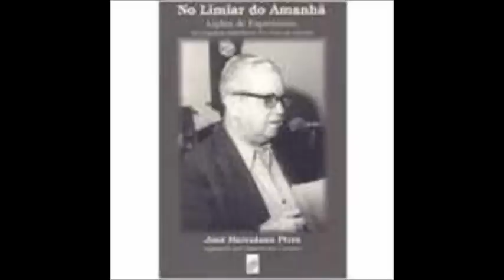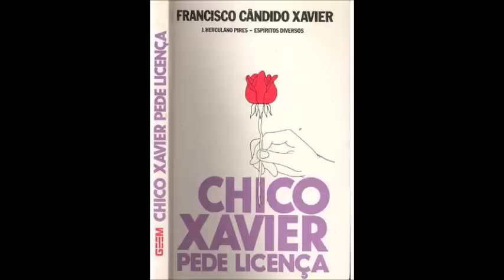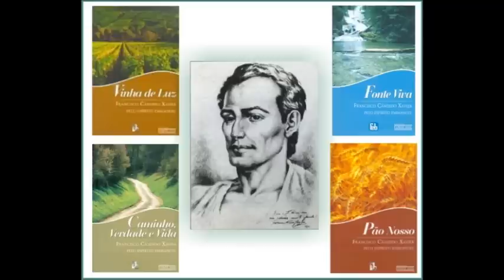Herculano Pires reforça admiração por Emmanuel e Chico Xavier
Perante a insinuação do ouvinte, José Herculano Pires é peremptório:
"Eu sou um fã e um entusiasta de Emmanuel.
(...) Discordar de uma opinião, não quer dizer que eu viva discordando ou tenha objecções a Emmanuel.
Pelo contrário, ainda agora publiquei um livro conjuntamente com Chico: "Chico Xavier pede licença" em que comento numerosas mensagens de Emmanuel, explicando-as e aprovando-as inteiramente."

A uma pergunta seguinte sobre o Espírito Santo, Herculano sublinha: "Ainda há pouco falamos de Emmanuel, que é um Espírito santo, porque é um espírito purificado, elevado e que se coloca a serviço de Jesus, da Terra e de Deus. Para o esclarecimento e orientação das criaturas humanas, ele traz a luz para os homens, luz que é difundida nos seus livros, mensagens e ensinos e também nas suas inspirações que ele transmite mental, pessoal e diretamente para todas as mentes que se abrem para ele, para a percepção do seu esclarecimento espiritual. Emmanuel como todos os demais Espíritos evoluídos elevados, purificados que se manifestam no meio espírita, representam para nós o Espírito Santo...

Confira o testemunho devidamente contextualizado.
Ouça ainda a afirmação clara de Herculano, reiterando que "Allan Kardec demonstrou com argumentos poderosos que o Espiritismo é Religião."